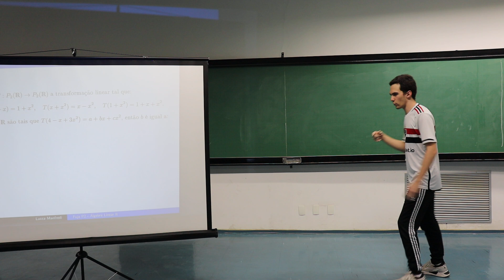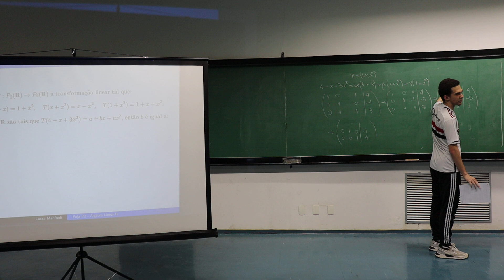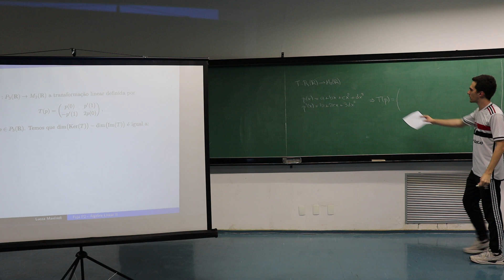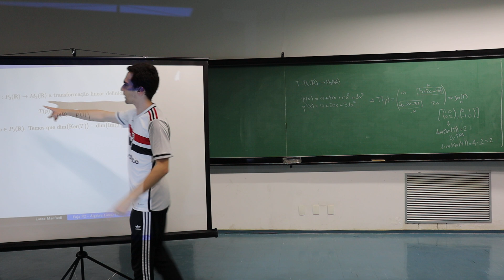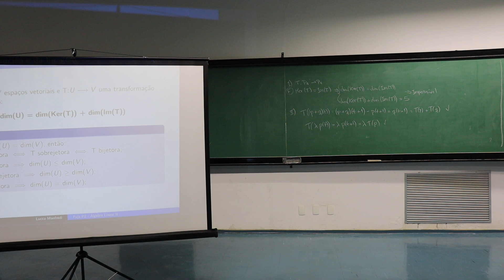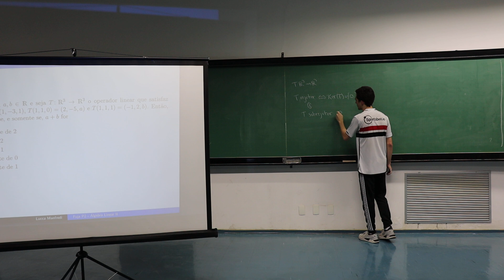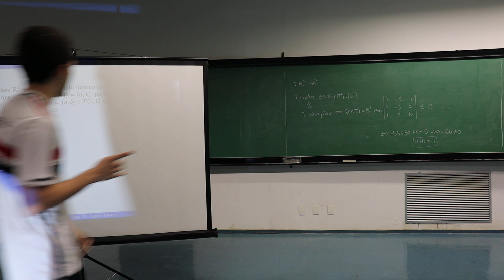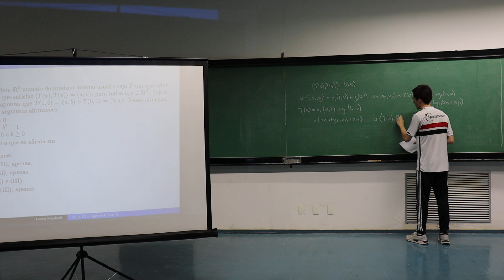Revisão de Álgebra Linear 2 parte 6 - Fuja do Nabo - P2 - Grêmio Politécnico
O Fuja do Nabo é um evento tradicional da Escola Politécnica para ajudar os alunos nos estudos antes da semana de prova. Dessa vez, com a ajuda do monitor Lucca, estamos disponibilizando a gravação do fuja presencial.

Estamos disponibilizando esse material em várias partes, então criamos uma playlist no nosso canal que junta todas as partes.

Aproveitem e utilizem as outros conteúdos que estão disponíveis no Drive do Grêmio para estudar para as suas provas!

Bons estudos!